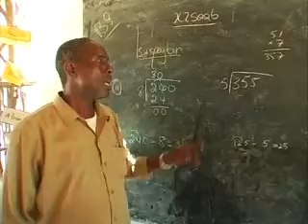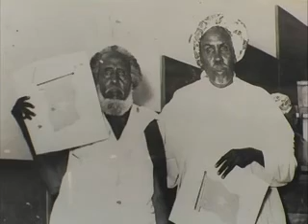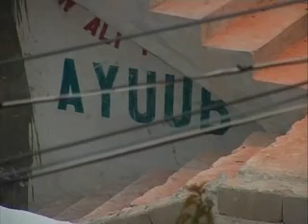Ayuub 1/3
Di Alessio Osele - Marco Pontoni
Anno:2006
Durata: 30'
Produttore: Provincia Autonoma di Trento
Realizzazione: Assessorato solidarietà internazionale, emigrazione, sport, pari opportunità e Realview

Il video racconta della delicata situazione politica e sociale della Somalia, dopo la caduta del regime di Siad Barre, la conseguente situazione di molti bambini rimasti orfani e della intraprendenza di una donna che li accolti tra le sue braccia. Insieme a don Elio Sommavilla e l'associazione, da lui fondata, Water of life, Mana ha dato vita al villaggio Ayuub, a Merka: non un semplice orfanotrofio, ma un'oasi dove i bambini vengono istruiti e forniti del necessario sostentamento per crescere, diventare adulti e formare delle famiglie. Questo reportage è uno delle tre produzioni, dedicate alla cooperazione internazionale trentina, realizzate grazie alla collaborazione con l'Assessorato alla solidarietà internazionale della Provincia Autonoma di Trento e la società Real view.